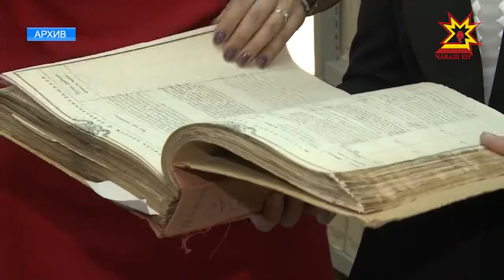В 2018 году в России появится единый реестр ЗАГС.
Все данные, которые сейчас хранятся на бумаге, переведут в электронный вид. Это должно облегчить межведомственное взаимодействие, считают специалисты.